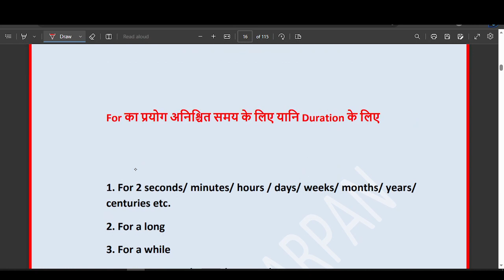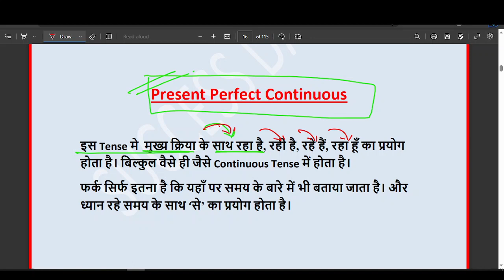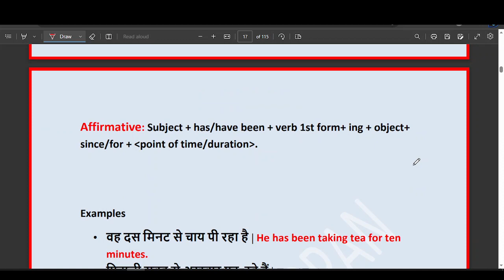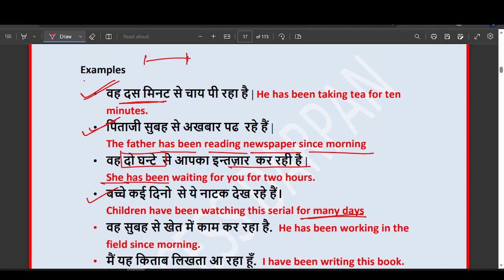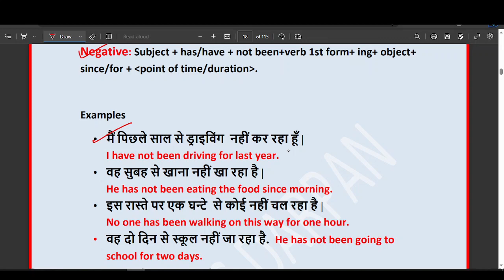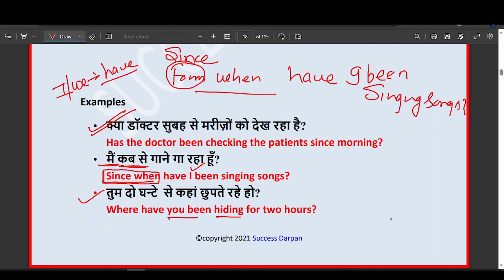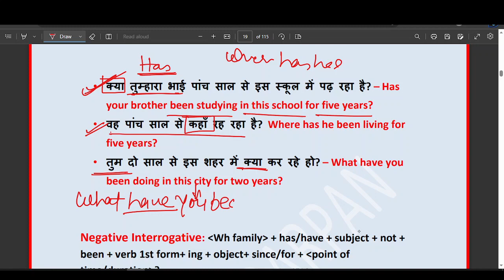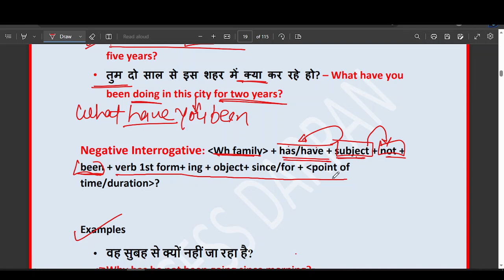LEC 5 II PRESENT PERFECT CONTINOUOS TENSE II LEC 5